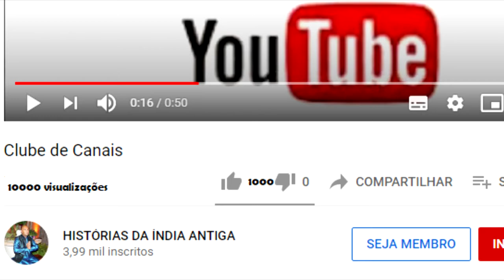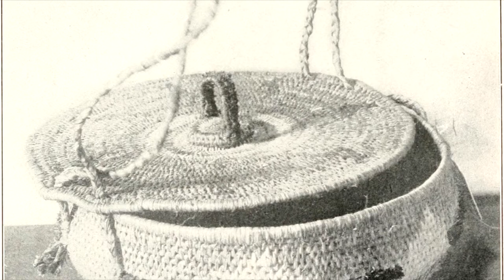O SURGIMENTO DA DEIDADE RADHA RAMANA